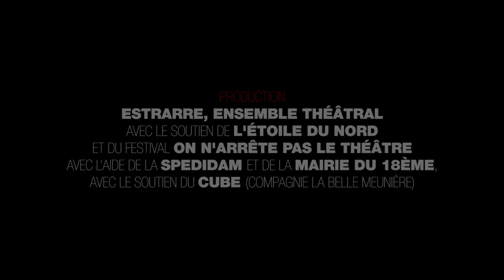KOHLHAAS - Théâtre de Train bleu - cie estrarre - festival Avignon 2018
festival d’avignon
Kohlhaas
de Marco Baliani et Remo Rostagno

du 6 au 29 juillet 2018 – 14 heures 20 –  Théâtre du Train Bleu.

un projet de
Julien Kosellek mise en scène, Viktoria Kozlova interprétation, Cédric Soubiron création sonore
traduction Olivier Favier – Kohlhaas est publié aux éditions de L’Amandier.

Michel Kohlhaas, éleveur de chevaux sans problème, est victime de l’abus de pouvoir d’un noble. Et plus il cherche à obtenir réparation, plus il se fait rejeter par les représentants de l’état, perdant progressivement tout ce qui faisait son bonheur. Abandonné par la justice, il ne trouve plus aucun moyen pour compenser le préjudice que celui de la violence.
Monologue à plusieurs personnages et un narrateur, le texte de Baliani et Rostagno questionne avec poésie les mécanismes qui nous entrainent de la naissance de la souffrance vers la violence aveugle.